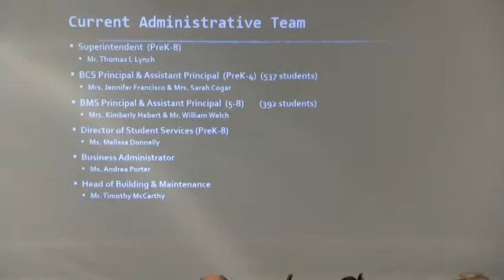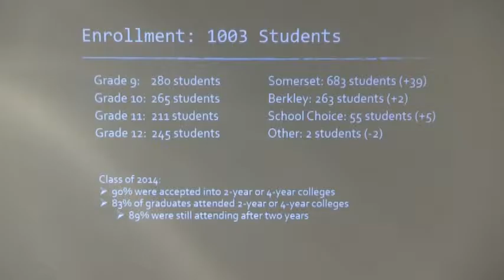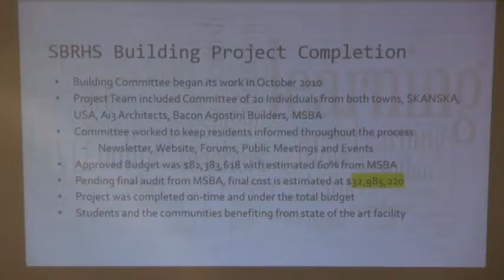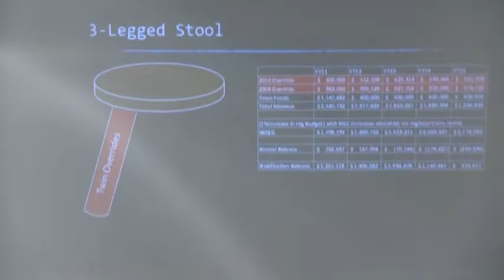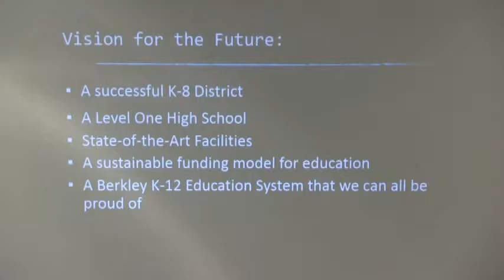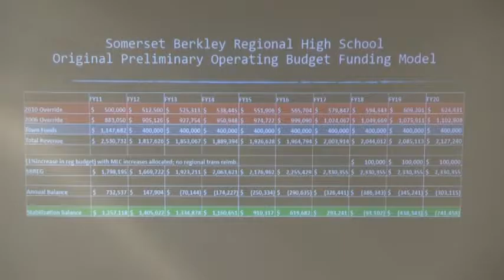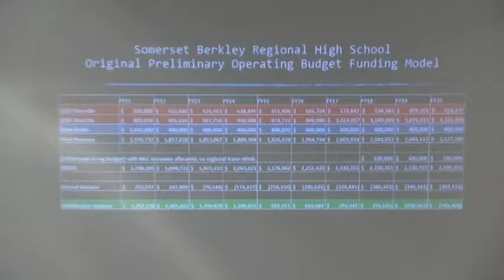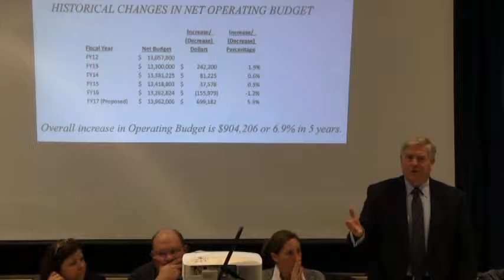Somerset Berkley Funding Forum - January 30, 2017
Forum held at the Berkley Middle School for the purposes of discussing town of Berkley's funding.